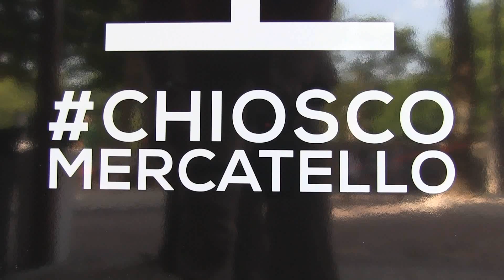Inaugurazione CHIOSCO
MOOD
new Chiosco Mercatello
10 Agosto 2017